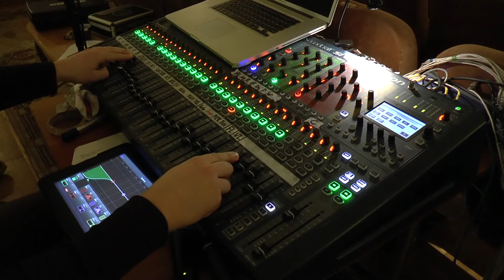Jazz Festival JAZZinMINSK-2015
Maestro Belarussian jazz Evgeny Vladimirov - trombone
Zane Massey (USA)  - saxophone
Luka Del Anna (Italy) - pno
Vadim Michailov (Russia) - bass
Alexander Korotkov (Russia) - drums                                          "Doctor Ginger" Roba (Belarus) - harmonica                                       Andrey Polovko (Russia) - saxophone
Play The "Tin Roof Blues".
Live @ 4-th International  Festival JAZZinMINSK-2015                                         November 21, 2015